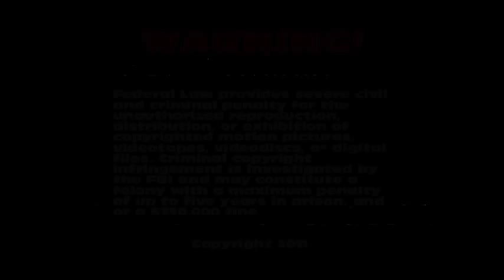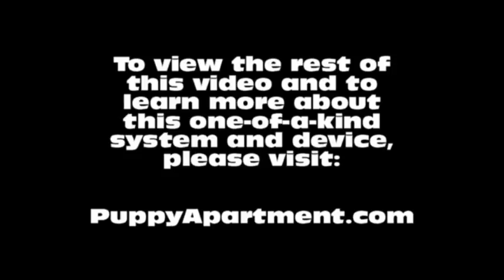How To Potty Train A Brittany Puppy - Brittany House Training Tips - Housebreaking Brittany Puppies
How To Potty Train A Brittany Puppy - Brittany House Training Tips - Housebreaking Brittany Puppies Fast & Easy.
How to potty train a Brittany - Brittany potty training tips.

The Puppy Apartment has successfully potty trained over 100,000 dogs, including Brittanys! The training techniques in this video are being demonstrated by Miniature Pinscher puppies, however, the techniques are exactly the same for a Brittany puppy or a Brittany adult dog.

Potty training a Brittany can be very time consuming and extremely frustrating. The Puppy Apartment is a one bedroom, one bathroom home that teaches and trains your Brittany to always go potty in their own indoor dog potty. It eliminates the time and frustration out of potty training a Brittany. It also takes away all the stress of worrying about your Brittany having to potty!

The Puppy Apartment takes the MESSY out of paper training, the ODORS AND HASSLES out of artificial grass training, MISSING THE MARK out of potty pad training, the CREEPY BUGS out of unsanitary grass sod training and HAVING TO HOLD IT out of crate training. House training a Brittany has never been cleaner, faster or easier!

We have successfully potty trained over 100,000 dogs with our world-famous indoor dog potty, called the Potty Training Puppy Apartment crate, including Brittanys. The training techniques and tips in this video are being demonstrated by Miniature Pinscher puppies, however, the techniques are exactly the same for a Brittany puppy or a Brittany adult dog.

If you are seeking Brittany puppies for sale or adoption, please visit our Breeders page at our website. If you would like to know the estimated adult weight of your Brittany, please visit our Breed Weight Chart or Designer Breed Weight Chart at our website.